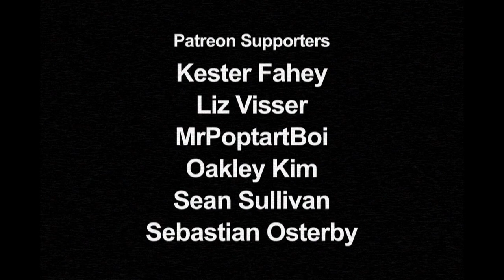Tyrannosaurus rex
Just before dawn, the aftermath of a violent battle between two Triceratops attracts the attention of a hungry carnivore.